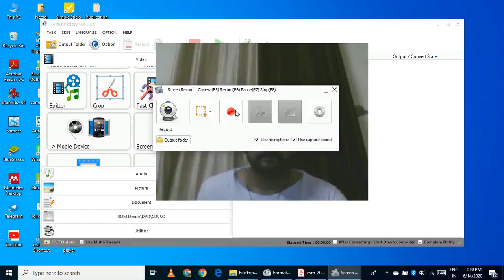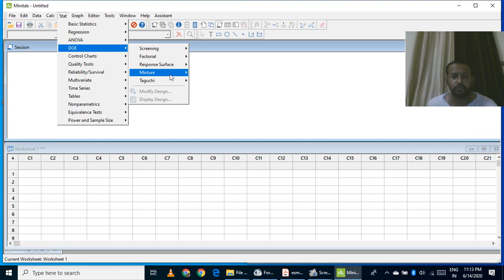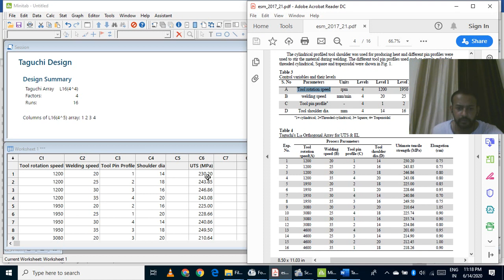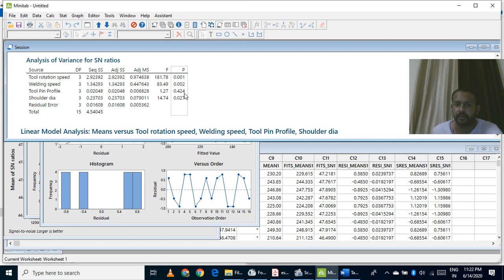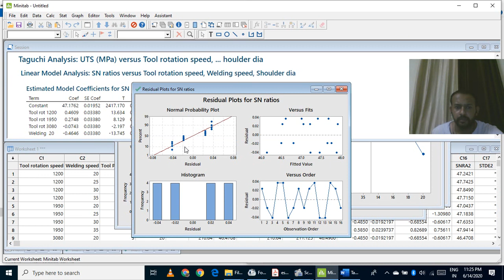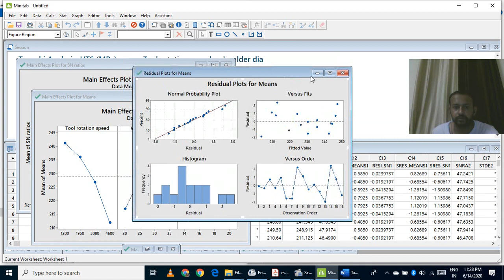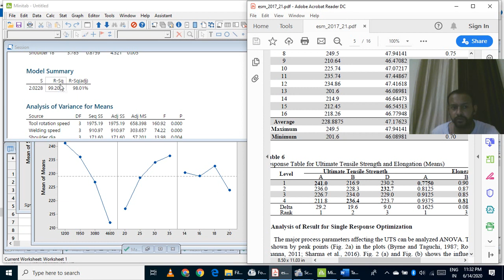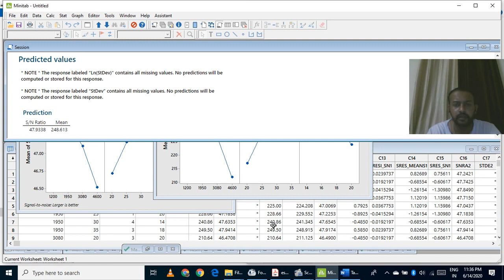Taguchi Part I (Implementation on Software)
In this video, you will learn, how to implement Taguchi Technique using Software? What is the significance of each term in this method? The results of one article are reproduced. After watching this, you can easily  implement this technique in your work.